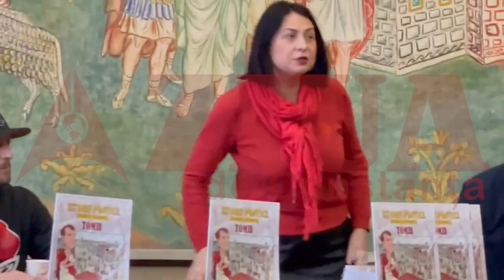Lansarea volumului „Istorii pontice în benzi desenate – Tomis”